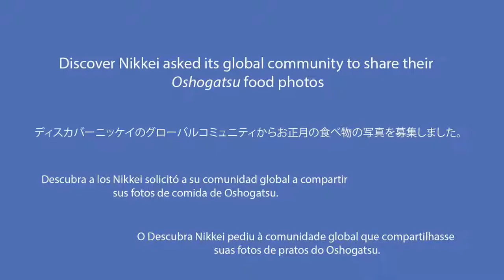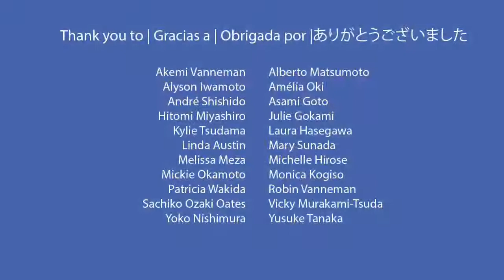Nima-kai Traditions: Oshogatsu Foods 2022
Discover Nikkei put out a call for photos of Nikkei Oshogatsu (Japanese New Year) food traditions around the world. Submissions were received from Argentina, Brazil, Japan, Peru, and the United States which have been compiled into a mouth-watering video by volunteer Alison Skilbred!

We also asked people to share the stories behind the photos. Read the stories

ABOUT DISCOVER NIKKEI
Beyond just a website, Discover Nikkei is an international network that celebrates cultural diversity and explores both global and local identities. The project connects generations and communities by sharing stories and perspectives of the Nikkei, people of Japanese descent who have migrated and settled throughout the world.

“Nima” are members of the Discover Nikkei online community called Nima-kai. The term “Nima” comes from combining Nikkei and nakama (Japanese for “colleagues”, or “fellows”, or “circle”). “Nima-kai Traditions” is a series of photo activities that invites Discover Nikkei’s global community to share how they celebrate various traditions.

Discover Nikkei is a project of the Japanese American National Museum with major funding from The Nippon Foundation.